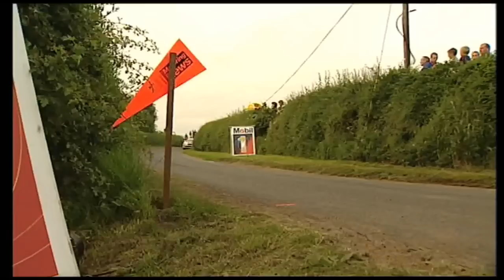British Rally Championship 2000: Round 4 - Seat Jim Clark Memorial Rally